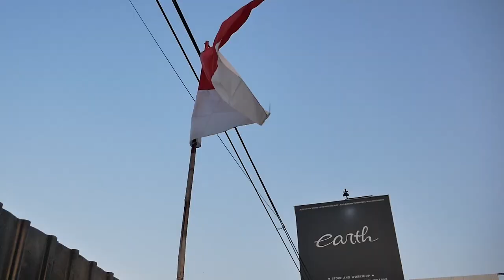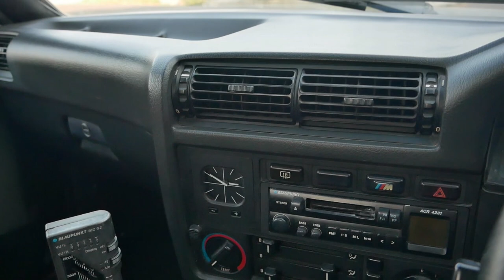EARTH SABER BMW E30 RELEASED! SALAH SATU PILIHAN BODYKIT BARU MODIFIKASI E30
HELLO EARTH!
WELCOME BACK
DI VIDEO KALI INI KAMI MEMBAHAS PROJECT BMW E30 SABER YANG AKHIRNYA SELESAI DAN READY UNTUK DI ORDER, YUK LANGSUNG TONTON BARENG GUYS